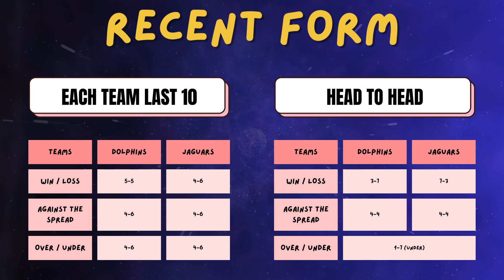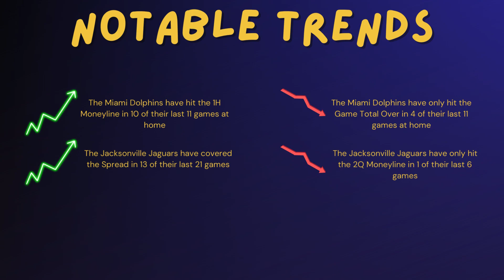NFL Best Bets - Dolphins vs. Jaguars - Week 1, 2024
In this video I provide my best NFL bets for the week 1 matchup between the Miami Dolphins and Jacksonville Jaguars. This game has shootout written all over it, so it's shaping up to be a good one.